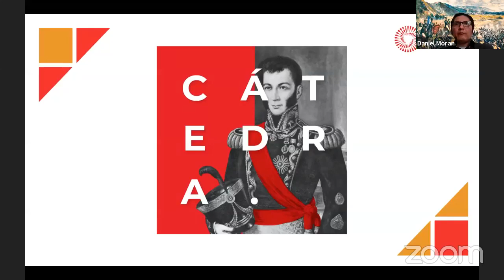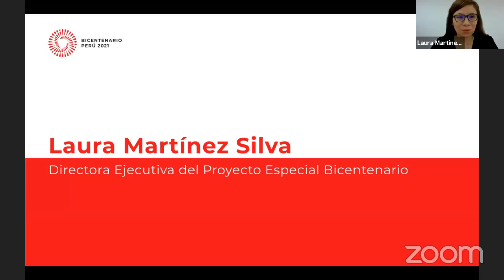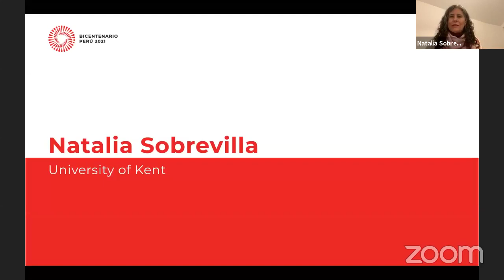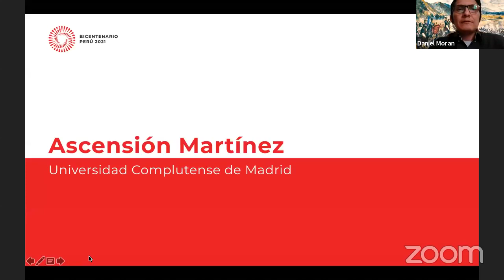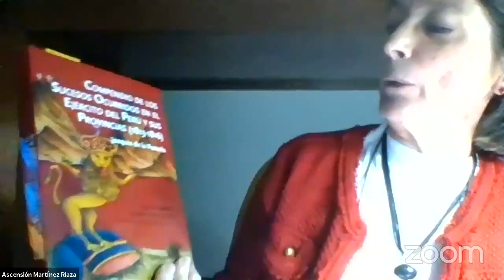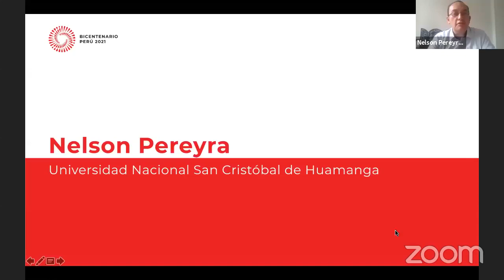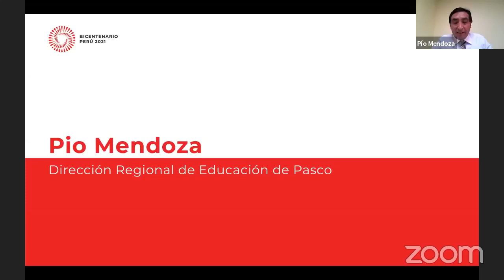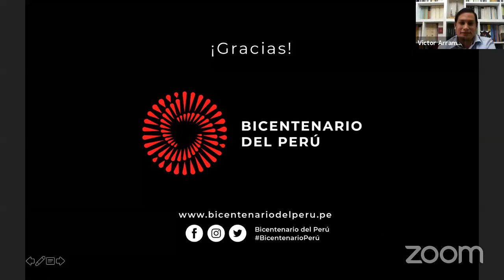Cátedra Bicentenario: El impacto de la campaña de Álvarez de Arenales en la sierra central del Perú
Tras conmemorar los 200 años de la Batalla de Pasco, el Proyecto Especial Bicentenario (PEB) dedicará su octava Cátedra Bicentenario a reflexionar sobre el impacto de la primera campaña militar que dirigió el general argentino Juan Antonio Álvarez de Arenales hacia la sierra central del Perú, logrando importantes resultados en la guerra de nuestra independencia.

En su paso por el centro-sur andino, la división libertadora de Álvarez de Arenales logró la adhesión de la población a la causa patriota, permitiendo la independencia de Huamanga y Tarma, el 8 y 28 de noviembre de 1820 respectivamente. Además, su importante victoria en la Batalla de Pasco, el 6 de diciembre del mismo año, contribuyó al desmoronamiento del gobierno virreinal y la salida del virrey de la Pezuela en el motín de Aznapuquio.

Invitados:
Natalia Sobrevilla (University of Kent), Gustavo Montoya (Universidad Nacional Mayor de San Marcos), Ascensión Martínez (Universidad Autónoma de Madrid), Nelson Pereyra (Universidad Nacional San Cristóbal de Huamanga), Pio Mendoza (Dirección Regional de Educación-Pasco). Modera: Daniel Morán (Universidad Nacional Mayor de San Marcos)